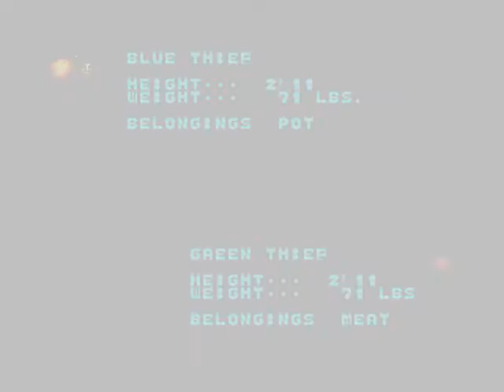Golden Axe (Sega Genesis) - Ax Battler - No Death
No death with Ax Battler